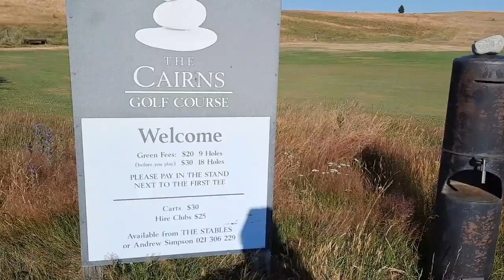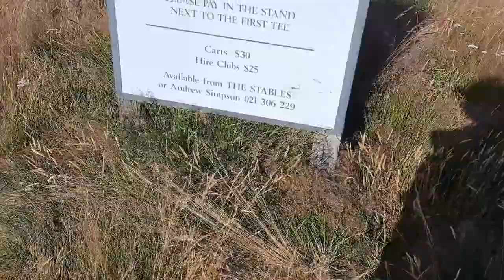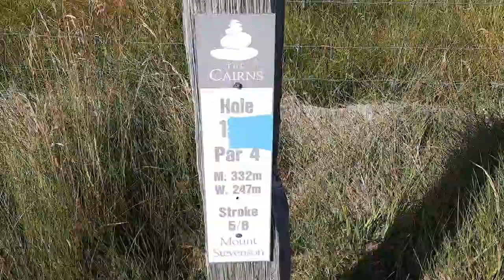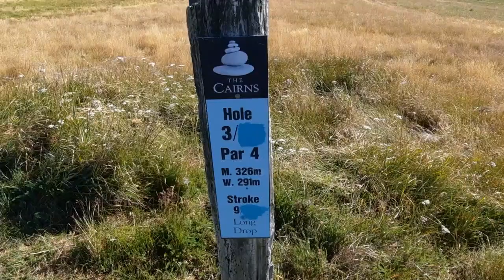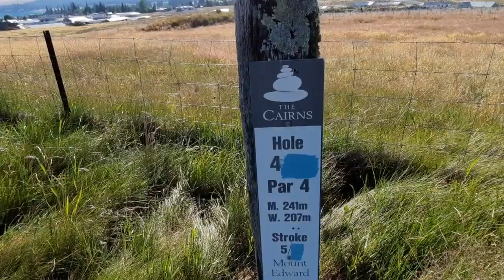Lost Golf Balls!!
I lost golf balls on this Vlog. As I take you around the beautiful Cairns 9 hole golf course found in Lake Tekapo I ended up loosing golf balls. The greens on this course are fantastic considering the area is very dry.
It was pretty hot, even though it was only 9am in the morning. The ponds around the course are for irrigation of the greens, they don't use water on the fairways but they are still pretty good to hit off.
I enjoyed my round even though I lost balls in the tussock and long grass.